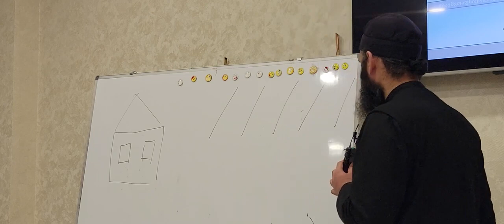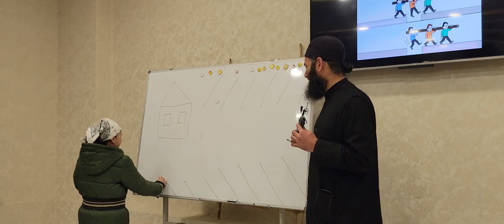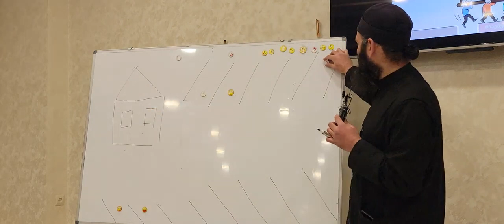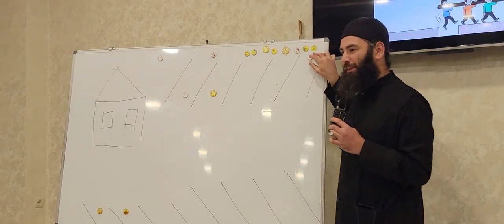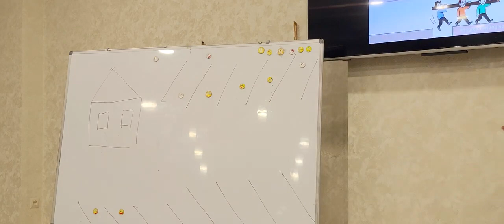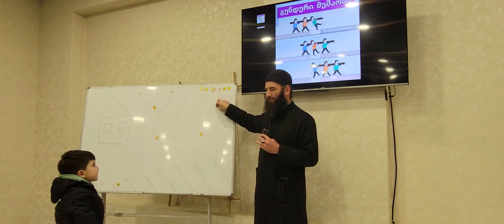🚗ავტოსადგომი იაპონიაში; 🔺ამონარიდი 26.12.2022 წ.